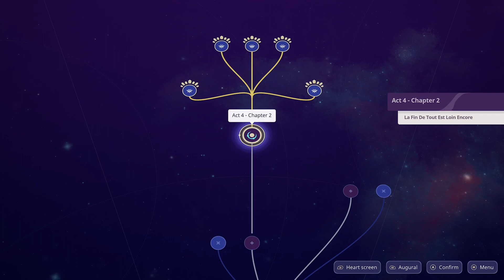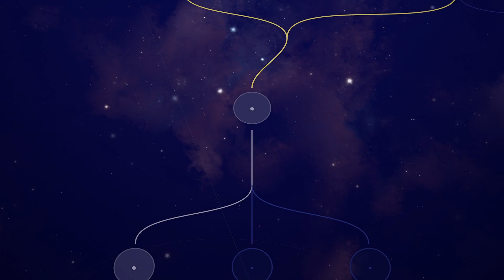Harmony: The Fall of Reverie Playthrough Part 12 (Act 4 Part 2)